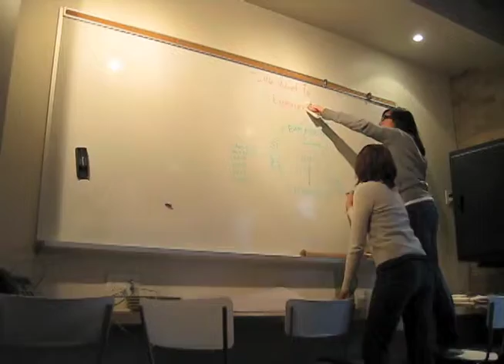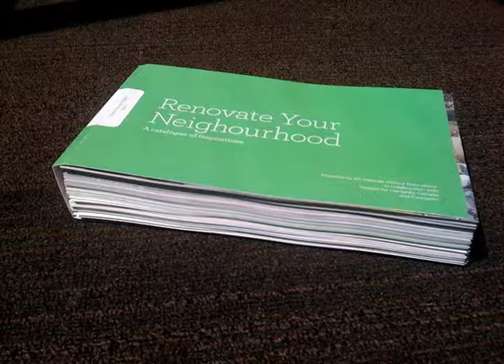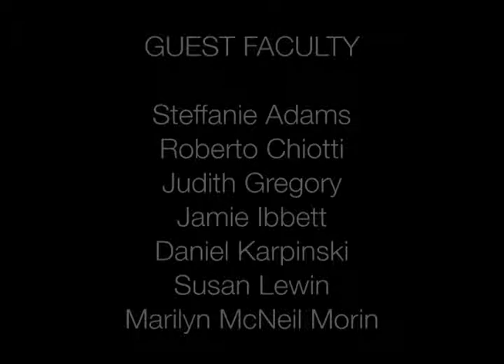2009 Renovate Your Neighbourhood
This video summarizes the work of students at the IwB for the Renovate Your Neighbourhood Project 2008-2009.